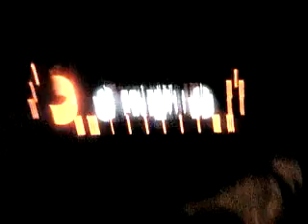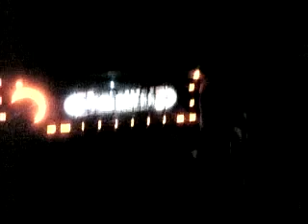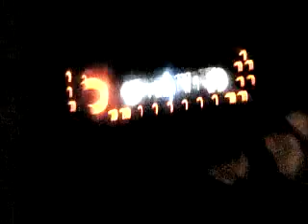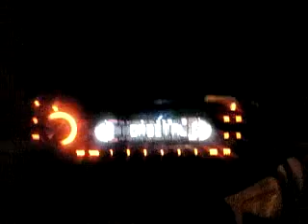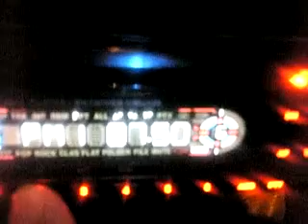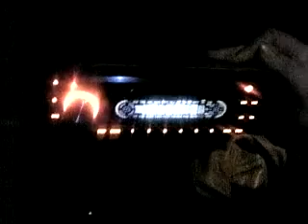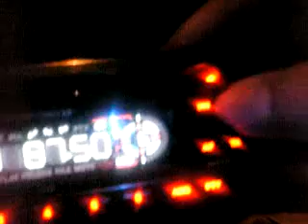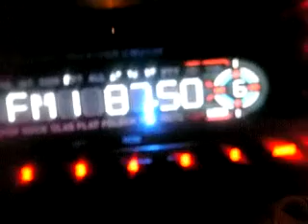radio multiplas varias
vejam este radio com multiplas varias que esta sempre inventar sempre novas avarias

cometem e façam like se gostaram :)